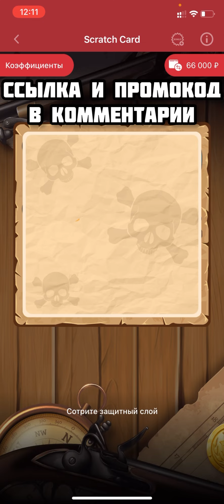Scratch Card | Пушечный заносище! 101 000 ₽ за минуту! Просто разнёс игру в 888 Straz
Друзья, казино и слоты никак и ни в коем случае не должны быть вашей главной целью заработка. ЗАПОМНИ ЭТО!
1x Betgames в поиске
ДЛЯ РАЗВЛЕЧЕНИЙ- самое то!
НИКТО не гарантирует вам выигрыш. Это жёсткий рандом!